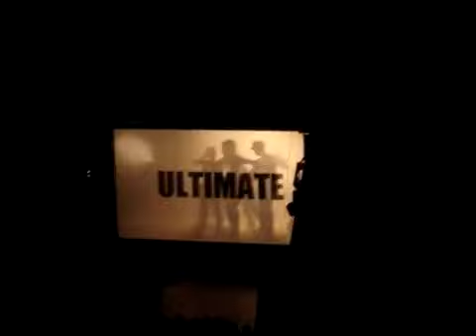Britney Spears - Teen Choice Awards 2009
Britney Spears Recieves The Ultimate Choice Award at the Teen Choice Awards 2009